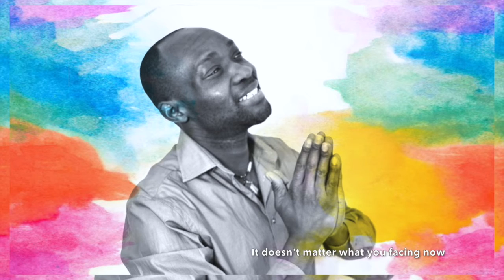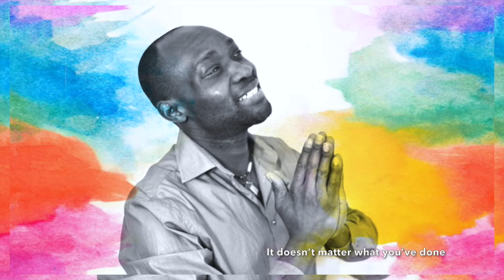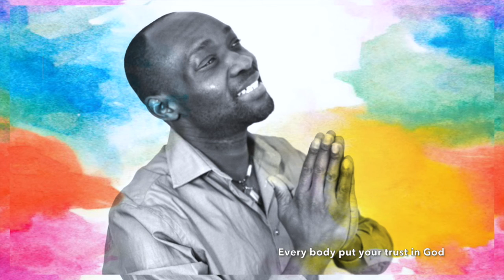Trust God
MUSIC